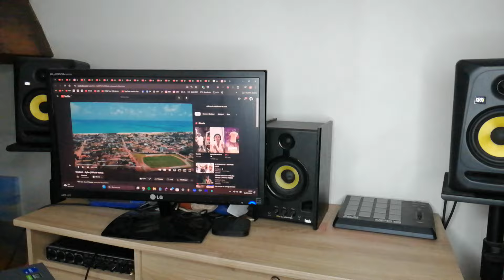Ghettovi - Agbo (Official Video) 🇹🇬 | REACTION